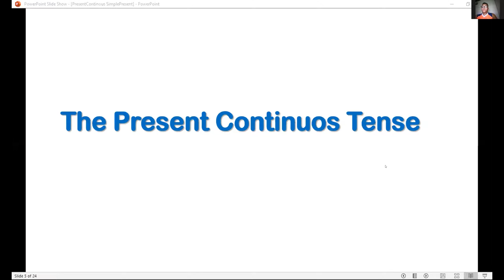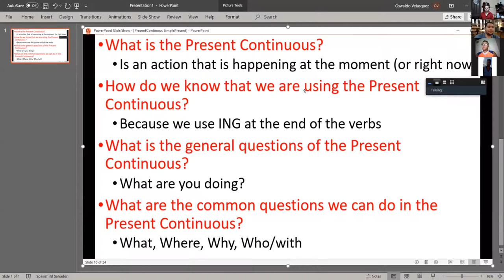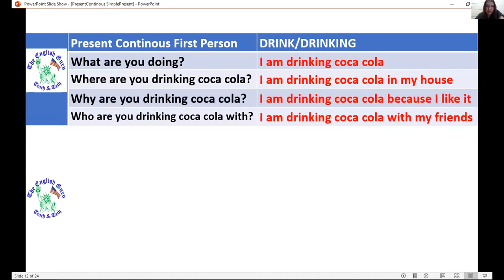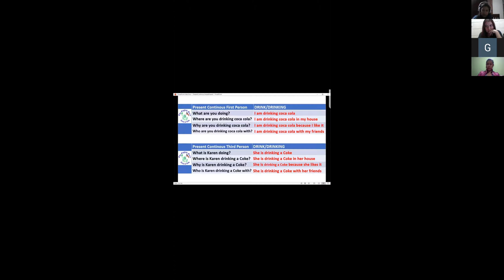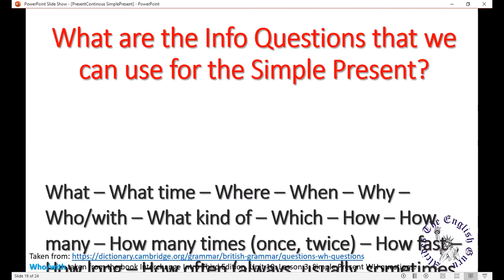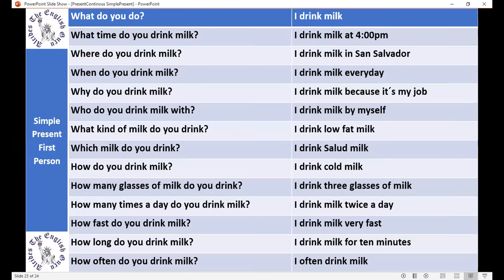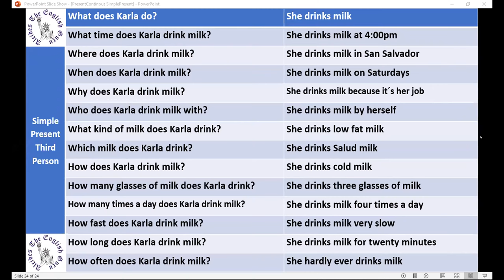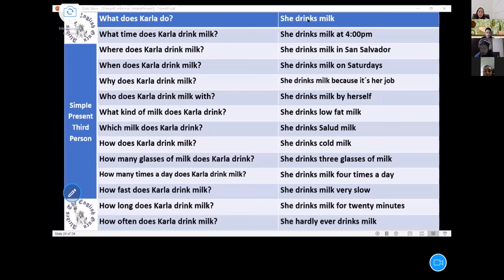Ingles Corporativo-P202-8-9pm Aug20 Eating for Good Luck